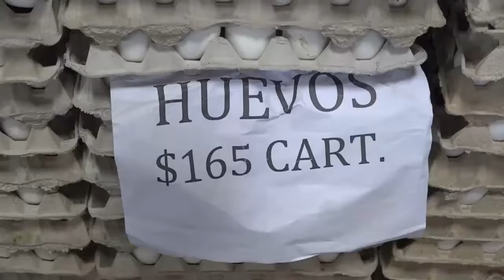Merca Santo Domingo ofrece mejores precios de canasta familiar